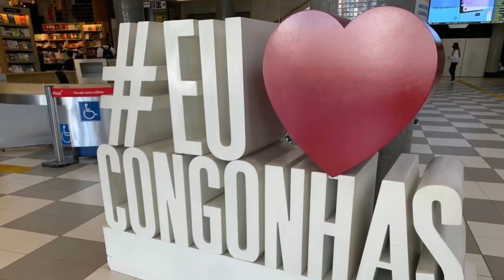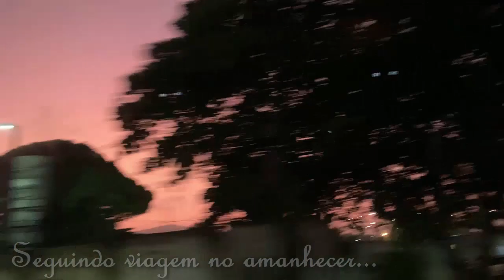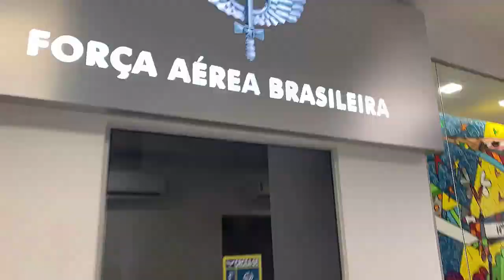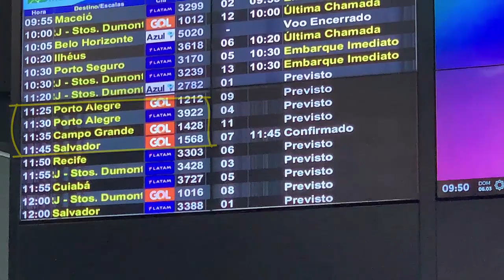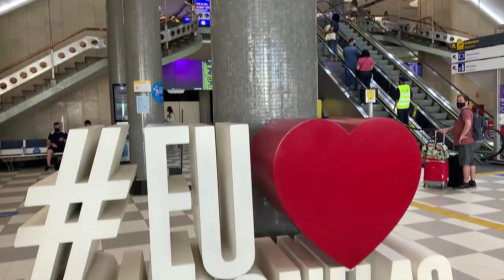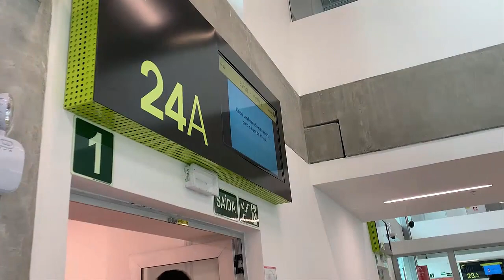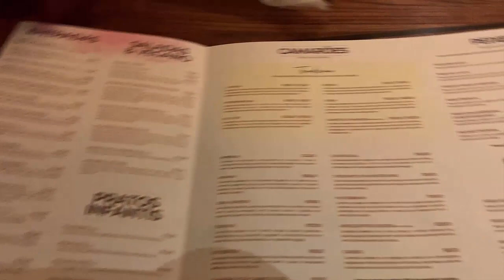TÔ VOLTANDO PARA NATAL | Vlog de viagem + Níver de Mainha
♥ Tema: TÔ VOLTANDO PARA NATAL | Vlog de viagem

♥ Edição e gravação:
*Lidy Pink